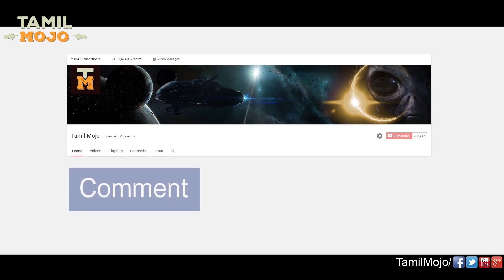அமேசான் காட்டுக்குள் ஓடும் தொட்டாலே எரிக்கும் வெந்நீர் நதி! | Tamil Mojo!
Mysterious 4-mile long river in Peru is so hot it actually boils.